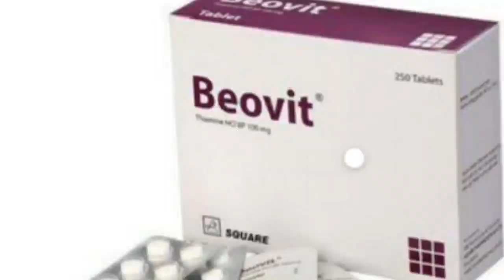কবুতরের টাল রোগ দ্রুত ভালো করবো কিভাবে( ১০০℅ সমাধান )।। Pigeon paralysis medicine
ভিডিওটা আপনাদের কাজে আসা করি ভালো লাগবে জদি ভালো লাগলে ভিডিওটা. LIKE.COMMENT.SHARE করবেন আপনারা একটি লাইক দিলে আমরা খুব খুশি হয় আর ভিডিও তৌরি করেদেয় একটি লাইক দিলে। ধন্যবাদ.

আর আপনারা সবাই আমাদের চ্যানেলের ভিডিও পাবেন এই সময়

৫ঃ০০ টায় বিকেল

৪ঃ৩০ মিনিটে বিকেল

৩ঃ৪০ মিনিটে দুপুর

২ঃ৩০ মিনিটে দুপুর

এই সময় নিয়ে আমরা ভিডিও আপলোড করবো।

»কবুতর সম্পর্কিত সকল তথ্য পাওয়ার জন্য চ্যানেলটি সাবস্ক্রাইব করার পর পাশে থেকে বেল আইকনে ক্লিক করুন না হলে নতুন ভিডিও নোটিশ পাবেন না.আপনারা সবাই কম বেশি জানেন যে এই চ্যানেলে সব সময় কবুতর সম্পর্কিত ভিডিও আপলোড দেওয়া হয়. ভিডিও গুলো ভাল লাগলে ভিডিওর মধ্যে একটা লাইক দিন. আর চাইলে আপনার বন্ধুদের মাঝে শেয়ার করতে পারেন ভিডিওটি.
»যদি নতুন কিছু জানার থাকে ভিডিও নিচে কমেন্টে জানাতে পারেন আমি সেই বিষয় নিয়ে ভিডিও তৈরি করে দিব. চাইলে আমার চ্যানেলটিতে ঘুরে আসতে পারেন. »By Anisur rohoman Opu